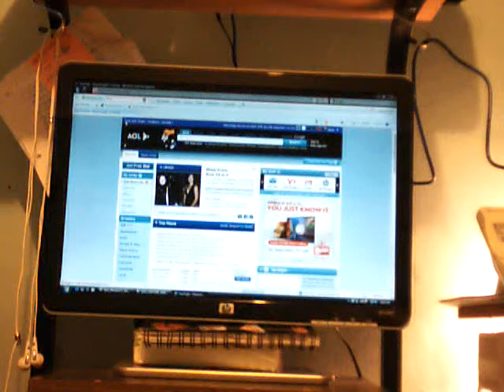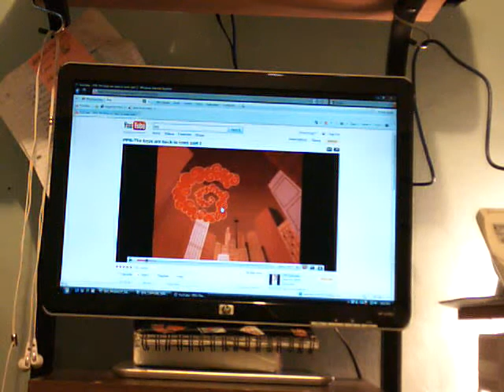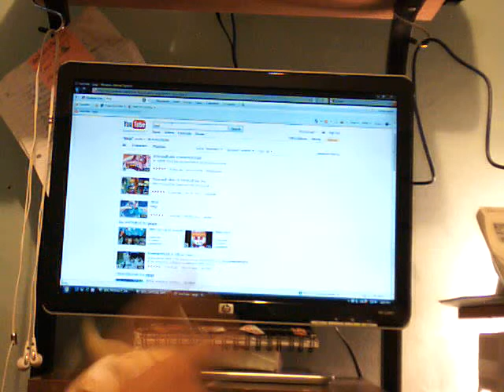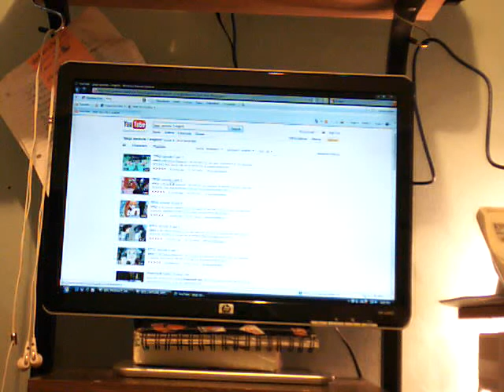spongebob reviews ppgz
i kinda like the video